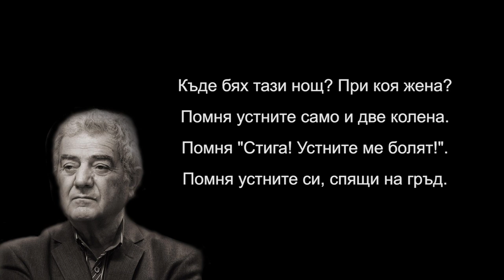Стефан Цанев - Поезия за двама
Надявам се видеото да ви хареса.
Харесвайте, абонирайте се, споделяйте и бъдете здрави !